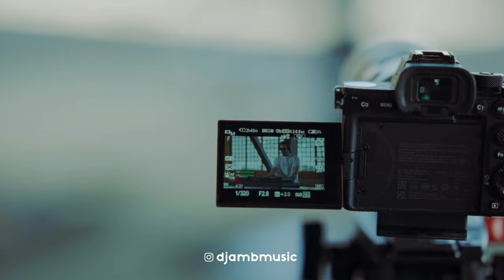podcast music video پادکست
Directed by : MOHAMMAD REZA VAKILI

RADIO JAVAN PRESENT

Ali Ardavan & Sohrab Mj / DAMMI
Alireza JJ ft Mehrad Hidden , Sohrab MJ & Sepehr Khalse / BALANCE
Ali Ardavan , Sepehr Khalse & Behzad Leito / DANCET
Reza Pishro / GHABRESTOONE HIP HOP
Armin Zarei 2afm / HALA HEY
Ali Yasini / INJOORI NAKON BA MAN
Majid Razavi / MOTASEFANE
Mehdi Darabi / YADAM NARAFTEH
Sepehr Khalse & Sijal / Te Amo
Amir Tataloo / DELE MAN HAVATO KARDE
Arash / TIKE TIKE KARDI
Sijal & Behzad Leito / DEL
Ali Ardavan & Sijal / GHALBE BANAFSH
Kiyarash / BE KHATERE TO
Arta / YADET NIST
Behzad Leito & Sami Beigi and Sijal / FOGHOLADE
Poobon ft Erfan / BIA HALAMO KHOOB KON
Shayan Eshraghi & Sohrab Mj / KOMAK KOMAK
Amir Ali Bahadori / MAN AZ IN SHAHR MIRAM
Novan Band / HAM NAZAR
Sohrab Pakzad / YAGHI
Wantons / HAMINIM KE HASTIM
Sijal / TABESTOONE